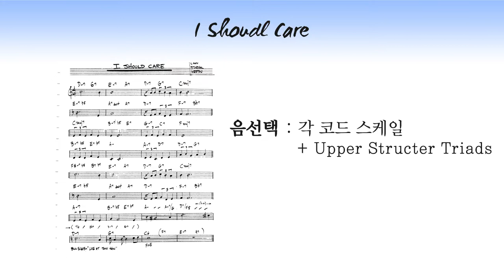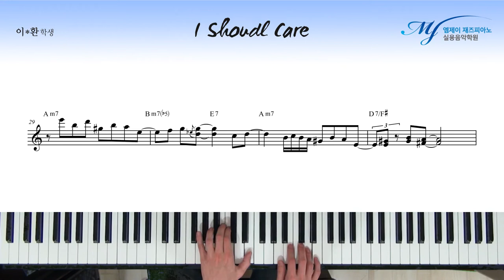[ 작곡, 재즈피아노 솔로 ] 각 코드 스케일 + Upper Structure Triads를 이용한 솔로 #2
Upper Structure 를 활용한 스윙 솔로 첫번째 시간

첫 시간이라 솔로의 흐름에 아쉬운 부분이 있지만
어퍼스트럭쳐만의 사운드를 내기 위해
여러가지 시도를 했다는 점은 아주 칭찬합니다.

4층 : MJ 재즈피아노 센터 (MJ Jazz Piano Academy)
3층 : MJ 실용음악학원 (MJ Music)